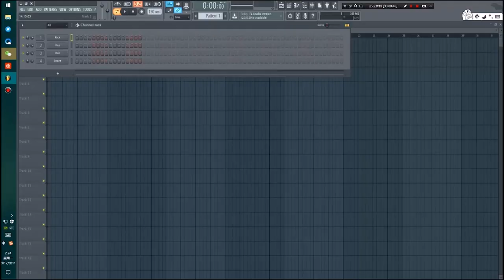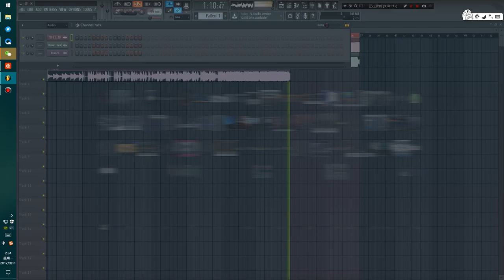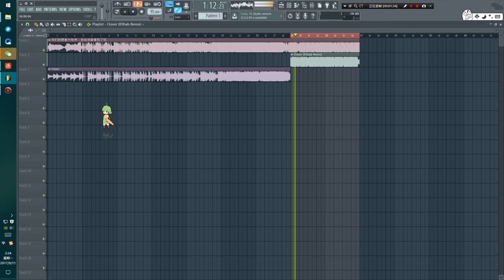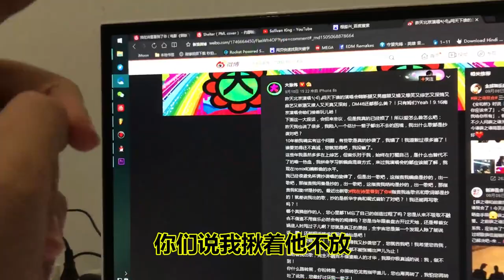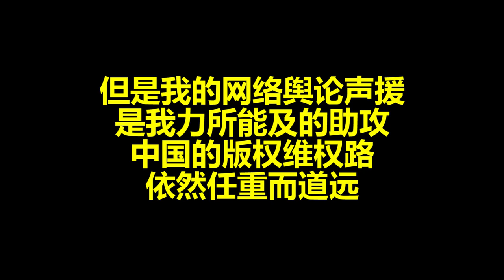关于大张伟抄袭 #6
You were pra…sorry，you were copied by the king of EDM copy man from China - Da Zhangwei！
And congratulation about you are the 4th be copied by that guy，believe it or not，you could ask @VINAI or @Zedd .
to Chainsmokers